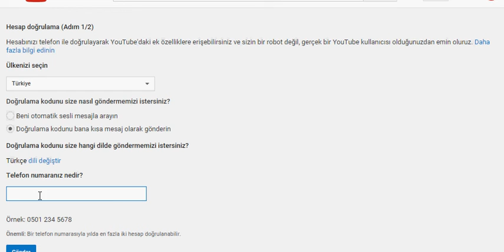youtube iş ortaklığı doğrulama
Youtube  kanal ayarlarından kanal doğrulama anlatımı